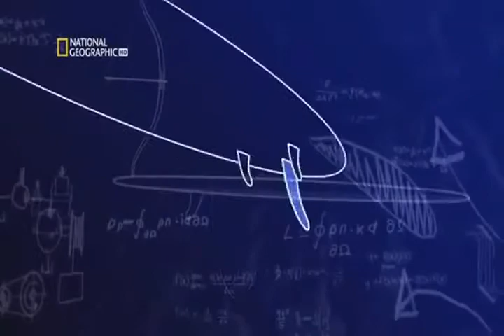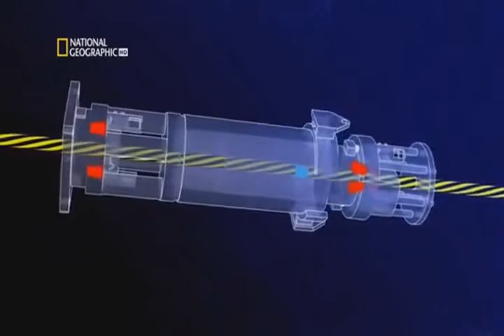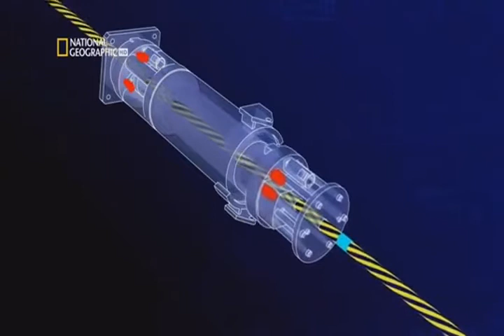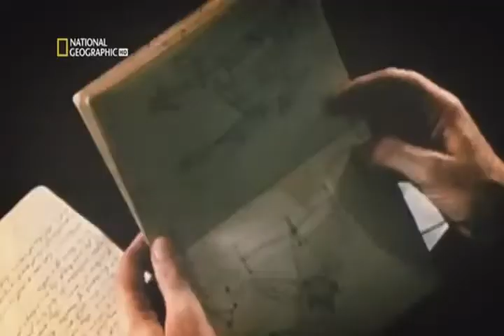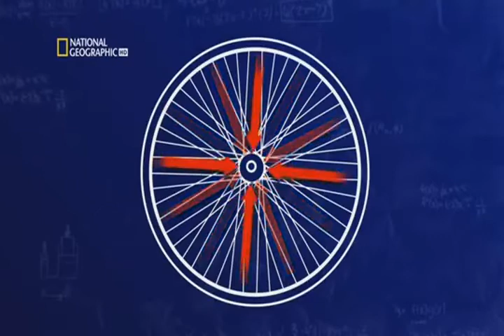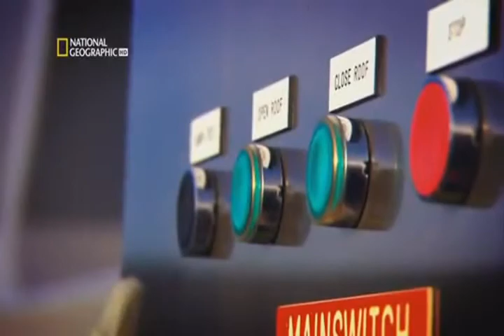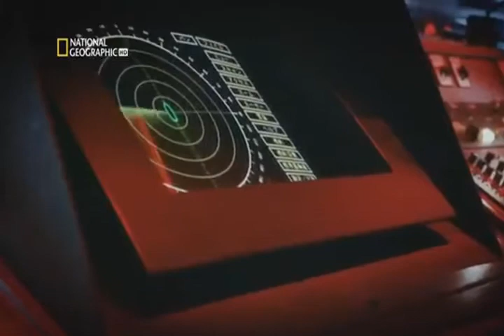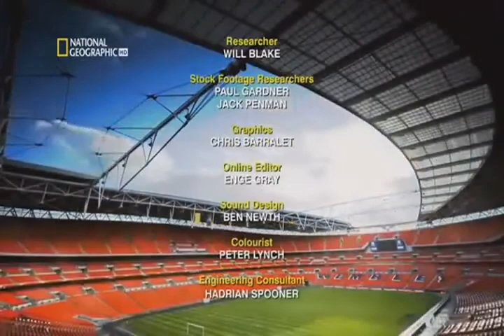Las conexiones de la ingeniería: El estadio de Wembley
Richard Hammond se sube al techo del estadio de Wembley, frente a su famoso arco, para descubrir las conexiones históricas que hicieron posible el nuevo hogar del fútbol inglés. Richard revela cómo los arquitectos e ingenieros, presionados para mantener el estatus icónico del estadio, se inspiraron en un nudo de escalada en roca, el primer planeador tripulado por un hombre, una poderosa ballesta medieval, las tecnologías furtivas de la aviación y el principio de Arquímedes, de hace más de dos mil años